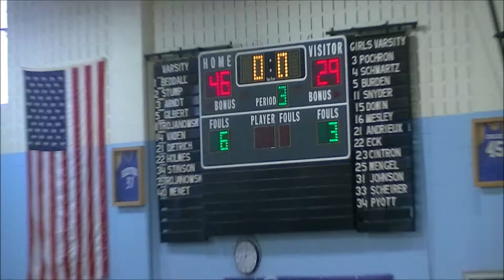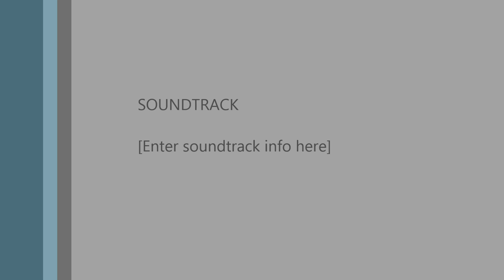Conrad Weiser at Berks Catholic (Girls basketball) 02/09/2013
Conrad Weiser  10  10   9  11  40
Berks Catholic  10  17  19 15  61

Highlights: At Reiffton, Devon Merritt and Brooke Wensel combined for 22 points and 34 rebounds as the Saints (18-5) advanced to Berks Girls League semifinal with a win over the Scouts (16-6).

Berks Catholic Stats
Player # FG FGA FT FTA 3PM 3PA R A Pts
Balatgek, Katrina 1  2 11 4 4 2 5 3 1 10
Janiszewski, Molly 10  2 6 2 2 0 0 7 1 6
Bossler, Susan 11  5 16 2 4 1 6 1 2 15
Merritt, Devon 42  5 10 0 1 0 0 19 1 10
Wensel, Brooke 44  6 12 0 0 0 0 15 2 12
Pollard, Tanija 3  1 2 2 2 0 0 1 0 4
Neiheiser, Jordan 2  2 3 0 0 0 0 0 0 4
Fowler, Amanda 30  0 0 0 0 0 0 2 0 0
Towles, Reba 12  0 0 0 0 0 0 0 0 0
Totals   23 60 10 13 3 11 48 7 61

 Conrad Weiser Stats
Lutz, Kennedy 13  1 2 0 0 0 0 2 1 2
Ferko, Aarika 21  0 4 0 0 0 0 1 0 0
Racis, Kristin 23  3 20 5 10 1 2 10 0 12
Racis, Hannah 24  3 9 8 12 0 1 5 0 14
Zerbe, Rachel 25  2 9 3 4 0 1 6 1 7
Price, Gwyn 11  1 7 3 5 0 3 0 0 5
Kramlich, Kylie 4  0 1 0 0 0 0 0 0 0
Totals   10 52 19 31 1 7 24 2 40